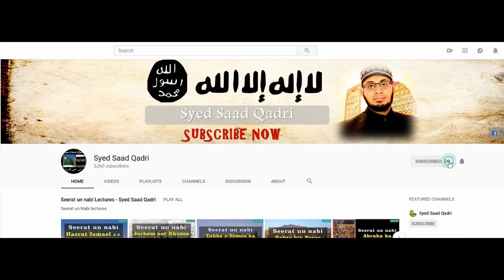Khula ka Bayan